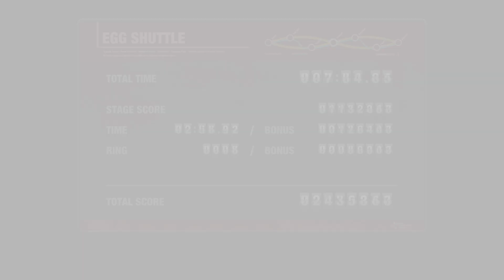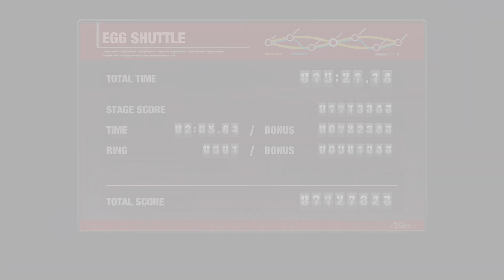Wie der Start nicht laufen sollte... || Let's Play Sonic Colours Ultimate #14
Die letzte große Aufgabe im Spiel ist der Egg Shuttle-Run  und dieses Mal will ich die 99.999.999 Punkte-Challenge schaffen ... auch wenn es im Part nicht so aussieht xD

[ Let's Play ]
Spiel: Sonic Colours Ultimate
Platform: Xbox Series X

=| Publisher: SEGA
=| Release: 7. September 2021